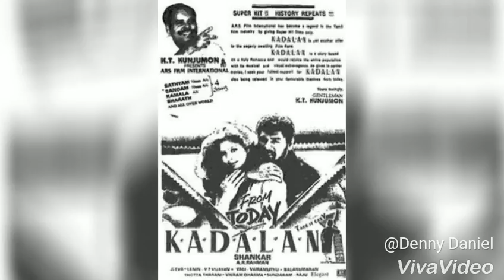Gentleman tamil film 25 year celebration...atribute to producer kt kunjumon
Tamil movie gentleman 25 year celebration